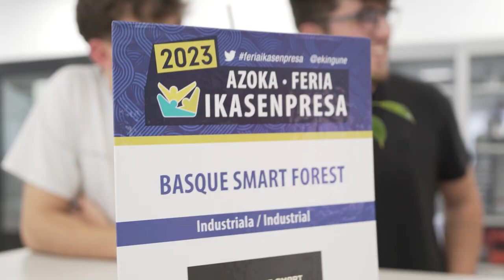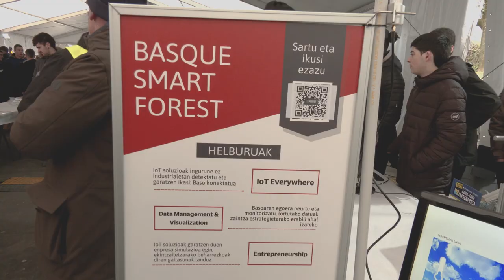Ekintzailetzasariak 2023 Ikasenpresa - Basque Forest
Negozio ideia (zerbitzua)
Idea de negocio (servicio)
CIFP ARMERIA ESKOLA LHII